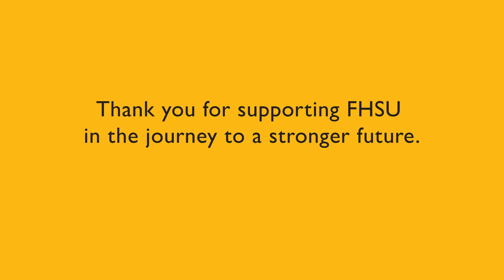Fort Hays State University Journey Campaign - Basketball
Congratulations to our FHSU men's and women's basketball teams on a great season and in advancing to quarterfinals of the MIAA Tournament in Kansas City. Fort Hays State and these hard-working student-athletes would not be where they are without the support our FHSU alumni and friends.